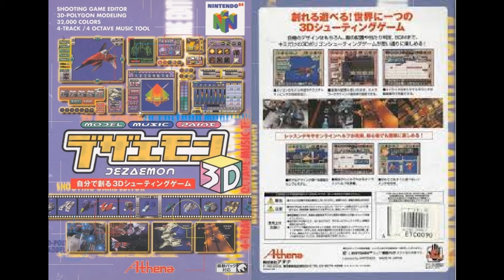Dezaemon 3D - Complete Soundtrack | 60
All music recorded from the N64 game Dezaemon 3D
Recorded from original hardware

Dezaemon 3D is a shooting game creator released on N64 in 1998
With Dezaemon you can create your own music, textures, 3D models, and level layouts with the in-game editor.

Staff info
Published and Developed by: Athena
Sound/Music by: Kazuo Oikawa Yoshio Nagashima